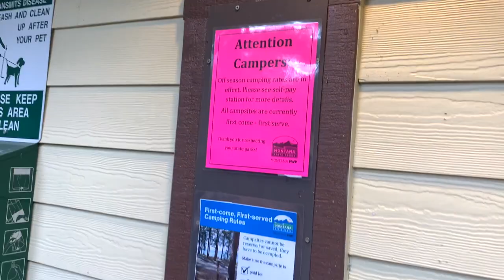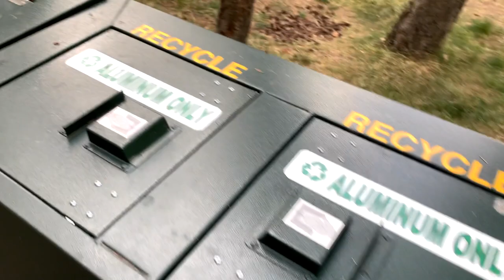YELLOWSTONE 2020 | US Road trip part 3 | Montana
The last part of our big travel is here. One of the most incredible places in the USA and the world - Yellowstone!!! It just blowed my mind!
And then - Montana - the state that won me over with its excellence! How could it be so beautiful?!?!!! I hope you guys enjoy this as much as I do!

00:00 Hello! Coming to Yellowstone
01:15 Old Faithful Geyser
02:35 Bisons blocked the road in Yellowstone
03:11 Montana
03:38 Flathead Lake
04:22 Wayfarers State Park
06:31 Campground overview (Wayfarers campground)
10:32 Glacier National Park
11:36 Finishing our journey